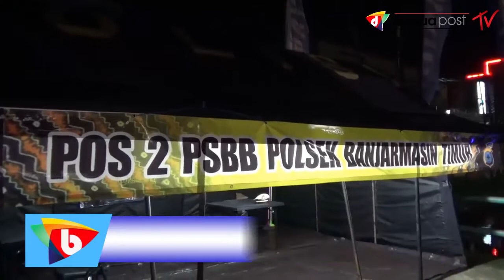UTAMAKAN PENCEGAHAN DAN SIKAP HUMANIS DI PSBB